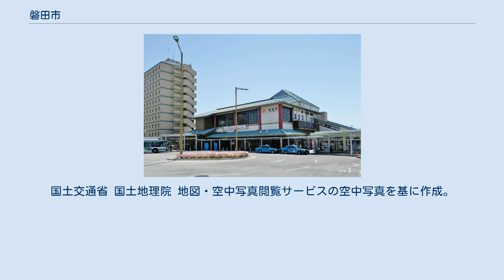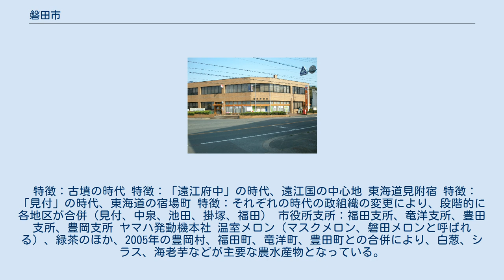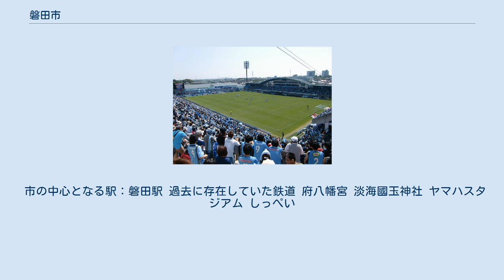磐田市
磐田市（いわたし）は、静岡県西部（遠州）にある市。
市制施行前は磐田郡の一部だった。
 律令時代以降は遠江国の国府・国分寺が置かれた政治文化の中心都市であった。
戦国時代から江戸時代にかけては、東海道宿場町である見付宿があった見付地区が発達した。
東海道本線敷設以後は駅が設置された中泉地区も発展。
見付と中泉が合併した1942年（昭和17年）以降は郡名に由来した磐田の自治体名で呼ばれることになった。
現在は、輸送機器産業を始めとする工業都市であり、隣接する浜松市の衛星都市である。
2005年4月1日に、旧磐田市と磐田郡竜洋町、福田町、豊田町、豊岡村が新設合併して現在の磐田市となった。
 「スポーツのまち」として知られている。
Jリーグのジュビロ磐田のホームタウンであり、ジャパンラグビートップリーグのヤマハ発動機ジュビロの本拠地である。
小中学校のグラウンドの芝生化や、総合型地域スポーツクラブの育成、スポーツによる健康づくりの推進、スポーツ合宿やスポーツ大会の拠点づくりを重要整備としている。
磐田スポーツ交流の里・ゆめりあのほかジュビロ磐田や静岡産業大学が本拠地を置くため、市内のいたるところにサッカー場が見られる。
全日本高等学校女子サッカー選手権大会を第13回から第22回まで継続開催している。
 静岡県の西部に位置し、天竜川の東岸の磐田原台地の上にある。
台地を分断するように南北に今之浦川が流れ、JR東海道本線が市域を横断している。
 豊岡地区を除いた区域は0538（20 - 89 袋井市、周智郡森町と共通・磐田MA）、豊岡地区のみ0539（60 - 63・74・77・90 - 99 豊岡地区内のみ・天竜MA（現在でも名称は変更なし））である。
 豊岡地区の市外局番は、2007年3月31日までは浜松市天竜区（当時は政令指定都市移行前）と共通だった。
2007年4月1日から、0539エリアのうち天竜区は浜松MA・市外局番053（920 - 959・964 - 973・975・976・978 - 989）に変更となった。
このため、同日以降は豊岡地区（天竜MA（名称は変更なし））から市内通話できるのは同地区内だけとなった。
 磐田市中心部周辺の空中写真。
 1988年撮影の6枚を合成作成。
 特徴：古墳の時代 特徴：「遠江府中」の時代、遠江国の中心地 東海道見附宿 特徴：「見付」の時代、東海道の宿場町 特徴：それぞれの時代の政組織の変更により、段階的に各地区が合併（見付、中泉、池田、掛塚、福田） 市役所支所：福田支所、竜洋支所、豊田支所、豊岡支所 ヤマハ発動機本社 温室メロン（マスクメロン、磐田メロンと呼ばれる）、緑茶のほか、2005年の豊岡村、福田町、竜洋町、豊田町との合併により、白葱、シラス、海老芋などが主要な農水産物となっている。
 ヤマハ発動機やスズキのオートバイ・自動車工場、河合楽器製作所や東洋ピアノ製造のピアノ工場、浜松ホトニクスの電子管、半導体製造工場がある。
 また、地場産業であるベルベット・コーデュロイといった繊維産業、その他に香料（高砂香料工業）などの産業もある。
 磐田市の商業は、隣接する政令指定都市である浜松市の影響などから、人口に対しては商業集積規模が小さめである。
近年は、浜松市などと同様に中心市街地の衰退が問題となっている。
磐田市内の商業が集積している地域は、今之浦や上岡田などがある。
大規模店舗としてはアピタ磐田店やららぽーと磐田が出店している。
 磐田市立総合病院 磐田郵便局 静岡産業大学 磐田駅 東海道本線や東名高速道路、国道1号といった東西日本を結ぶ大動脈が通過する。
 市の中心となる駅：磐田駅 過去に存在していた鉄道 府八幡宮 淡海國玉神社 ヤマハスタジアム しっぺい